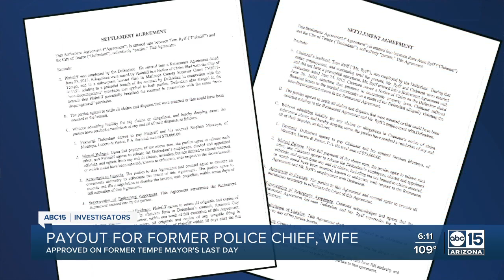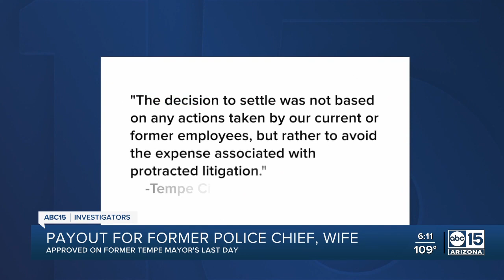Payout for former Tempe police chief, wife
Payout approved on former Tempe Mayor's last day.